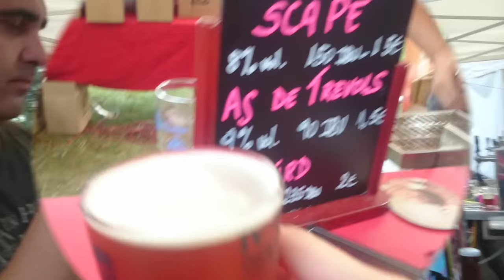VLOG: ¡IV FERIA DE LA CERVEZA ARTESANAL! SANT FELIU DE LLOBREGAT ♡ || SweetBrush ❤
¡Feliz domingo a todos! ❤

Os vuelvo a traer un VLOG de éste sábado :3
¡¡Quiero compartir éste día tan guay con vosotros!!
Como cuarto año, Oscar es el organizador de ésta feria y dueño de "La Taberna" un bar de Sant Feliu de LLobregat, nos ha vuelto a invitar y nosotras no hemos podido rechazar!!! ^^

Laura, es una amiga que tiene un Blog sobre cultura de PinUp llamado Pinupcat. Esta muy chulo y super interesante :)

Mas abajo os pongo los links ;)

¡¡¡Me haría muchísima ilusión!!

❤ MÚSICA❤
Let Me Go by STEEP
It Could Be You STEEP

❤ OTRA INFO❤
Vídeo grabado con smartphone Sony Xperia Z2